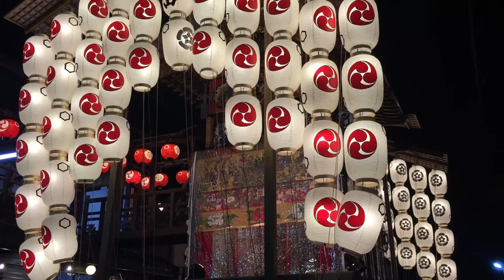2016/7/20 祇園祭 北観音山のお囃子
19:55撮影。後祭の北観音山の会所やお囃子の様子。